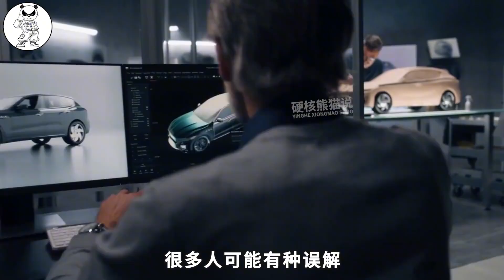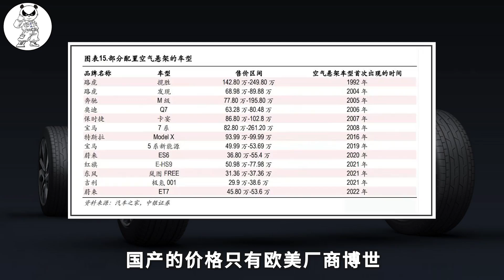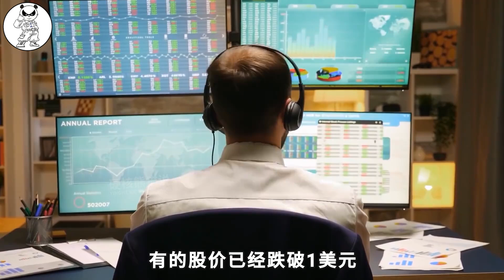小米如果成功，可能杀死一片美国造车新势力